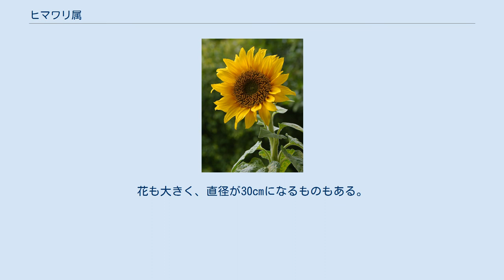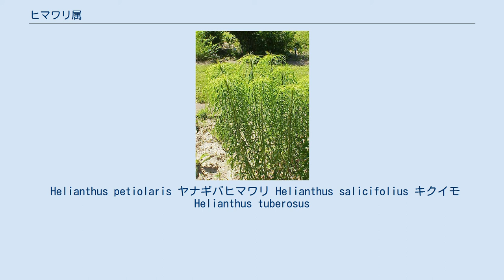ヒマワリ属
ヒマワリ属（ヒマワリぞく、学名：Helianthus）は、キク科の属の1つである。
ラテン語で文字通り「太陽の花」を意味する。
 現在67種が知られているが、すべて北アメリカの原産である。
一年生植物または比較的短命な多年生植物。
草本としては大柄で、60-350cmに達するものもある。
直立性で、茎は分枝しないものと、上の方でよく分枝するものがある。
葉は、下の方は対生、上の方では互生し、通常粗毛が生えており、刺のあるものもある。
花も大きく、直径が30cmになるものもある。
舌状花は黄色、管状花は黄色、オレンジ色・褐色などのものが多いが、栽培品種には舌状花が赤・樺色・茶色・白に近いクリーム色などのものがある。
 ヒマワリは、種子を食用にしたり、種子から食用油を採油するために北米先住民によって栽培化されたが、旧大陸では食用作物としてだけではなく花卉としても親しまれ、近年観賞植物としての改良がめざましい。
キクイモは、地下茎を食用にするために栽培される。
ヒメヒマワリなど、園芸植物として栽培されている種が、ほかにもいくつかある。
 ヒマワリ属とは別属のヒマワリモドキ属（ヘリオプシス属） Heliopsis のヒマワリモドキ、キクイモモドキなどの植物が、「ヒメヒマワリ」あるいは「宿根ヒマワリ」の名前で売られていることがある。
 Helianthus petiolaris ヤナギバヒマワリ Helianthus salicifolius キクイモ Helianthus tuberosus